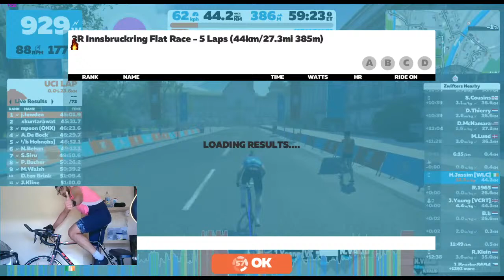3R Innsbruckring Flat Race - 5 Laps (44km/27.3mi 385m)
My Zwift equipment:
Bike - CUBE SL
2nd Power - Pioneer PM SGY DUAL
Trainer - Kicker CORE
Heart Rate - Garmin Tri-HR

My Road Race equipment:
Bike - Cervelo s5
Power - Vector 3 DUAL
Computer - Edge 520
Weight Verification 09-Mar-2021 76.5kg